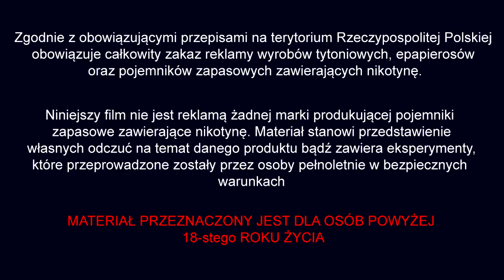Tytoń i Marakuja - Liquinatorium z 4fun !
To jest tak specyficzne ... że ciężko to opisać :)